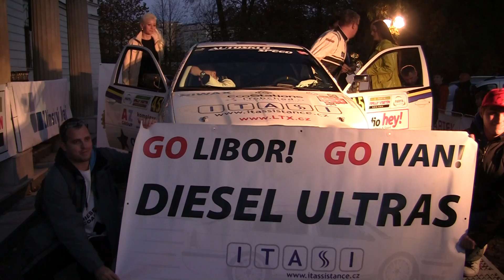Partr Rally Vsetín 2013 | 45 | Libor Horák - Ivan Fryč